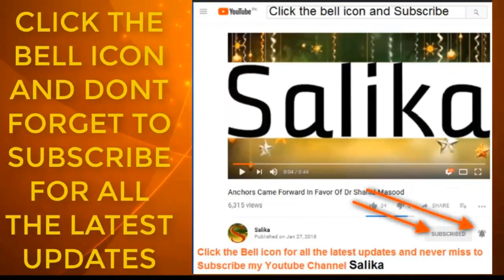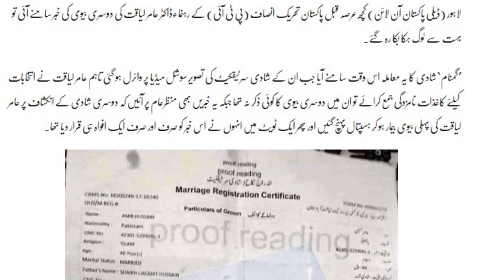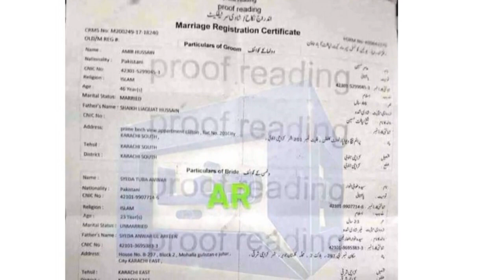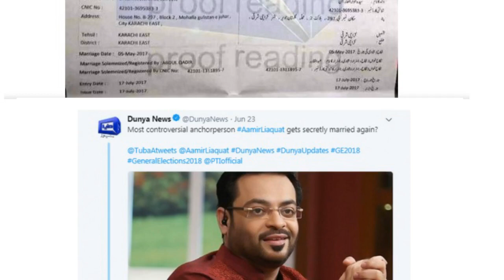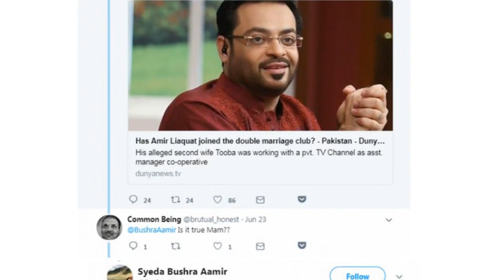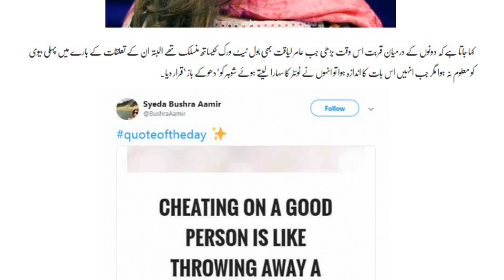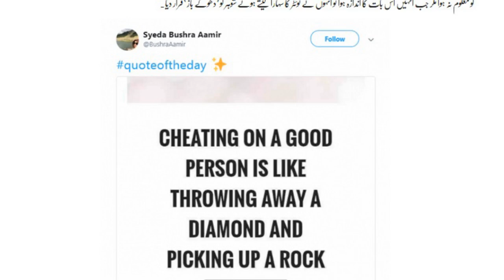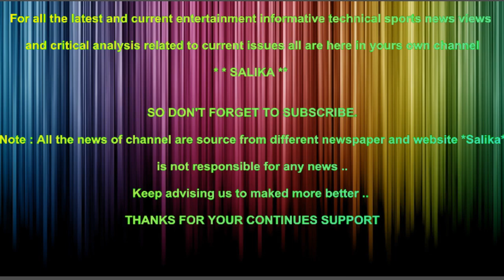DR AMIR LIAQUAT KI DOSRI BV KI PICTURE MANZAR E AMM PAR ATAY HI VIRAL